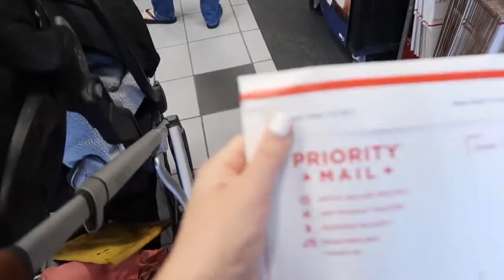The Greatest Showman Review | The Gallaghers